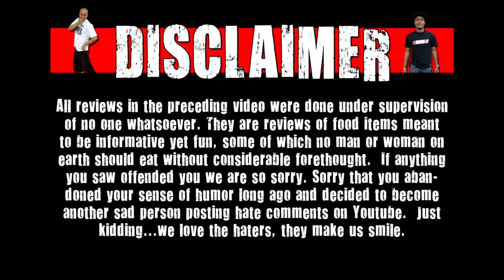WE Shorts - Rold Gold Pretzel Dippers Fudge Brownie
Today on WE Shorts, Chris Wreckless, Chuck Roland & Matt Zion review Rold Gold Pretzel Dippers Fudge Brownie!